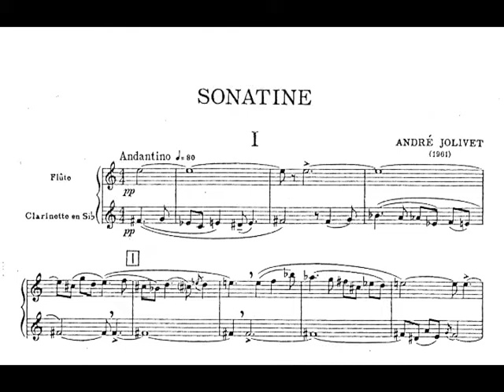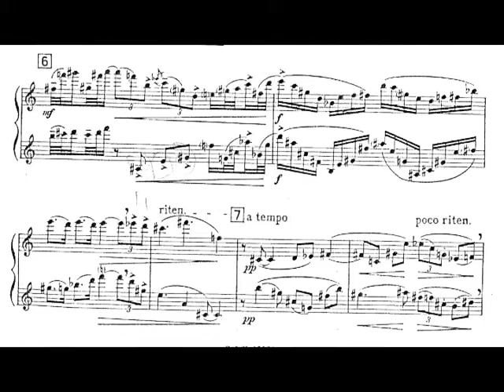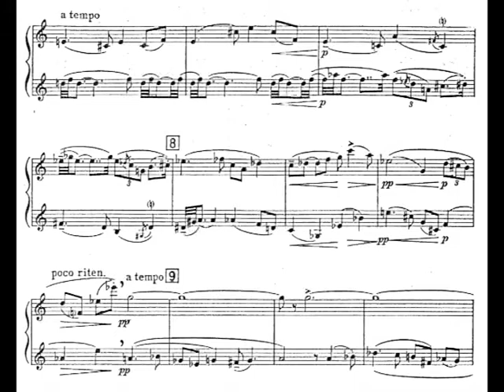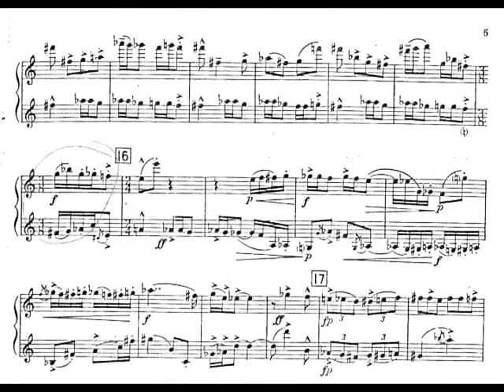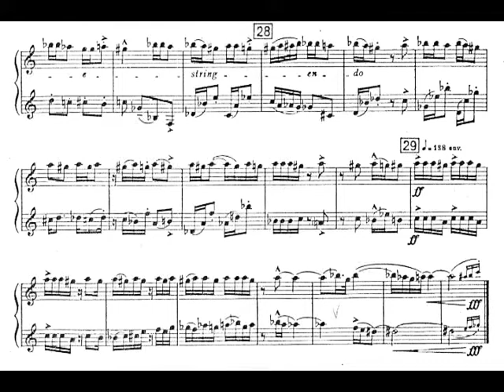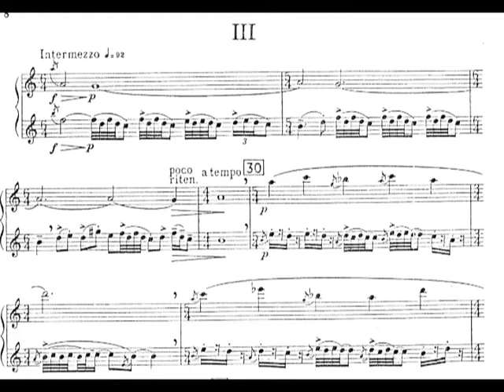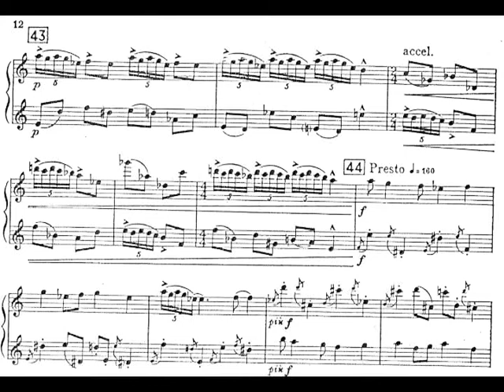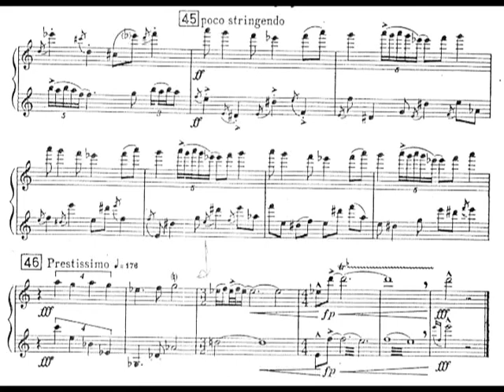Andre Jolivet - Sonatine for Flute and Clarinet (1961) [Score-Video]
Andre Jolivet - Sonatine for Flute and Clarinet (1961)

Pierre-Andre Valade, flute